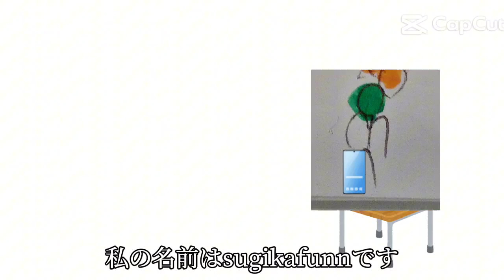Google ピクルス